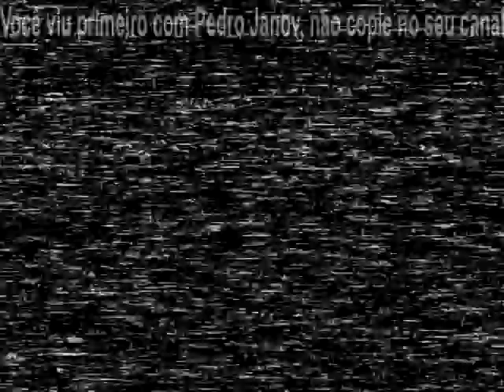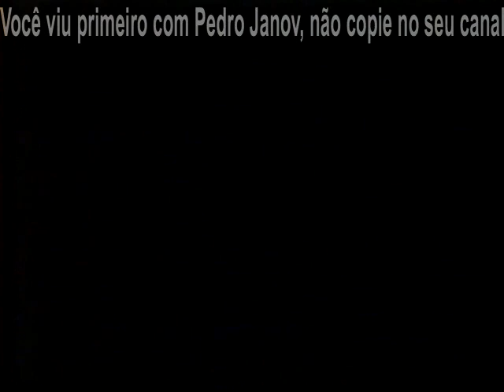Jair Rodrigues especial - Manchete, 1990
Trecho final de um especial do Jair, na Manchete, em 1990.